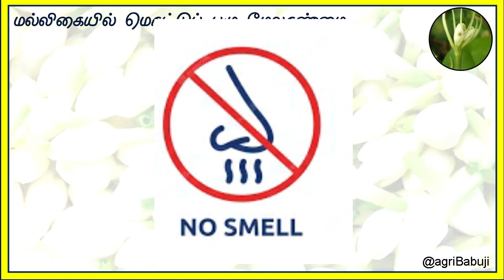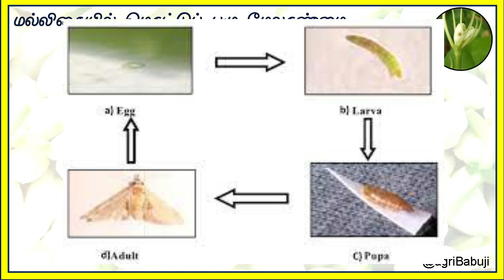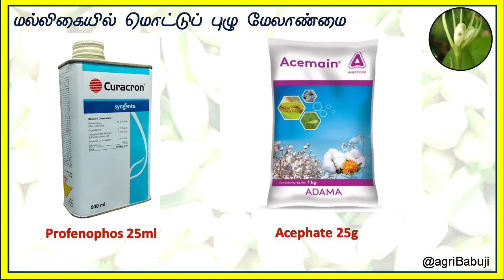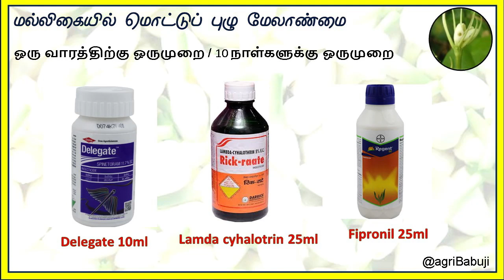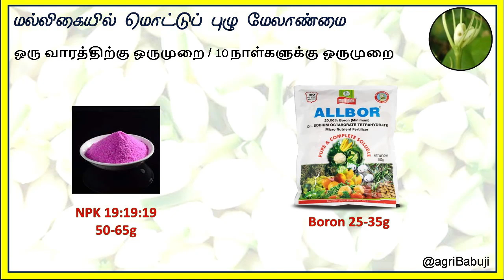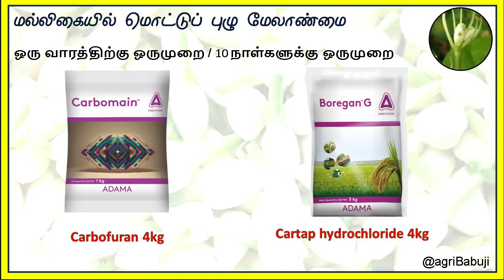Jasmine bud worm and management @agribabuji மல்லிகை மொட்டு புழு Budworm: Hendecasis duplifascialis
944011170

jasmine cultivation
cultivation of jasmine
jasmine cultivation in tamil
jasmine flower cultivation
jasmine crop cultivation
budworm in jasmine
jasmine plant pest controL
malligai poo
மல்லிகை மொட்டு புழு இப்படி தான் சரி செய்யனும் ?- Bud worm infection in jasmine - control
வேளாண் தொழில் மற்றும் வேளாண் பயிர் ஆலோசனை சேவைகள் வழங்குவதில்

Damage symptoms : Tiny caterpillar makes holes on the flower bud, feeds on the inner content of the bud It makes a circular hole on the corolla tube emerges and tunnels to move into other buds of the same shoot..  Infested flowers turn violet in colour, and fall off. In case of severe infestation, adjacent flower buds are webbed together by means of silken thread.